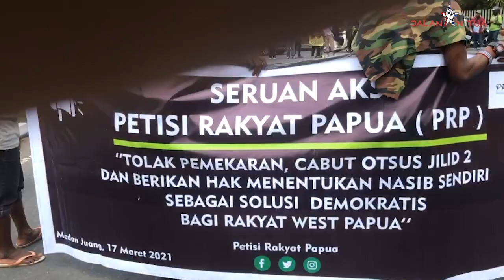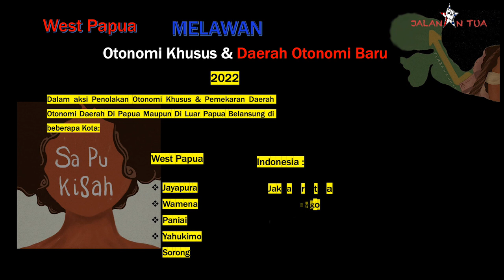Serial #1 West Papua Melawan (Tolak Otsus & DOB)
Serial #1 West Papua Melawan Ototomi Khusus Papua & Menolak Pemekaran Provinsi Papua & Papua  Barat ( Daerah Otonomi Baru)

Merupakan rangkuman  Dokumentasi Video Aksi Protes yang dilakukan oleh Mahasiswa Papua & Rakyat West di berbagai kota, Jayapura, Wamena, Yahukimo, Paniai, Sorong. sedangkan diluar Papua di Jakarta , Jogya, Jember.

Menolak kebijakan pemerintah Pusat, otsus & pemekaran DOB yang dinilai akan mengancam eksistensi orang Asli Papua.